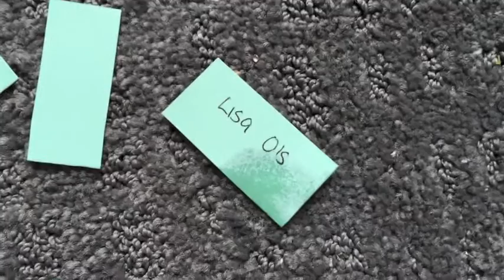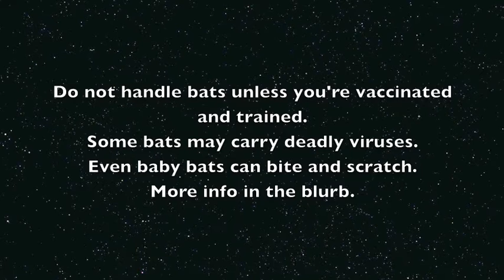Drawing a winner with unexpected style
As I was spreading out  the name cards on the floor so birds could select a winner (first name overturned gets the item), my baby bat leaned out and peed on one of the cards.
So she picked the winner.
This baby is an orphan black flying-fox who is being raised by me for release.  I'm an authorised wildlife carer bat specialist. Bats are not pets.
Please do not handle wild bats.  Some bats may carry deadly viruses.  If you get bitten or scratched please seek immediate medical advice.